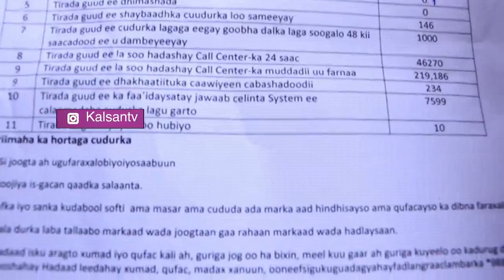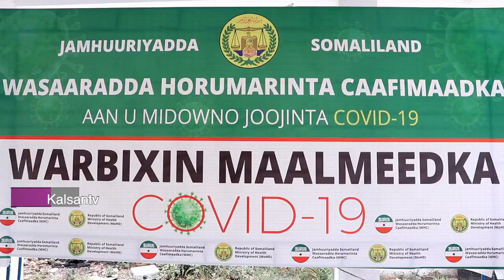Deg Deg Somaliland Oo Sii Kordhey Kiisaska Caabuqa Coronvirus